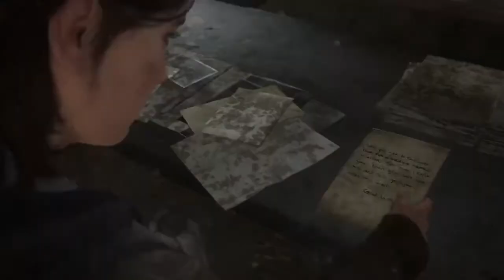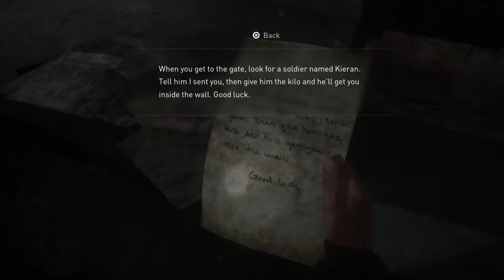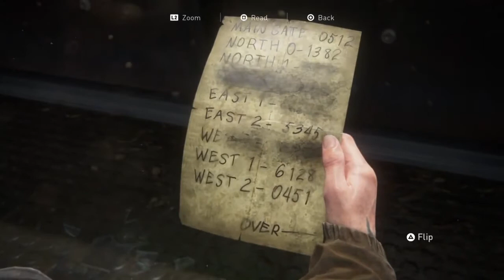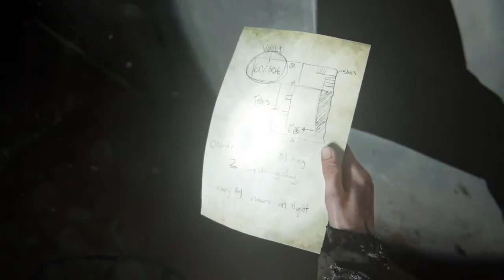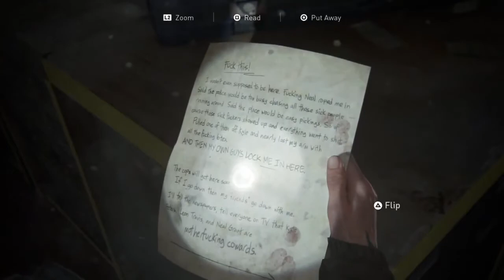The Last of Us 2 Walkthrough In 2022 - Part 4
The Last of Us 2. Set five years after The Last of Us (2013), The Last of Us 2 focuses on two playable characters in a post-apocalyptic United States whose lives intertwine: Ellie, who sets out for revenge after suffering a tragedy, and Abby, a soldier who becomes involved in a conflict between her militia and a religious cult.

The Last of Us 2 is an action-adventure game played from a third-person perspective featuring elements of the survival horror genre. In The Last of Us 2 the player traverses post-apocalyptic environments such as buildings and forests to advance the story. The player can use firearms, improvised weapons, and stealth to defend against hostile humans and cannibalistic creatures infected by a mutated strain of the Cordyceps fungus. Control intermittently switches between Ellie and Abby; the player also briefly controls Joel in the opening sequence. The nimble nature of the player character introduces platforming elements to the game, allowing the player to jump and climb to traverse environments and gain advantages during combat. The player can break glass objects such as windows to access certain areas or obtain supplies. Some areas in The Last of Us 2 are navigated by horse or boat.

Combat in The Last of Us 2; the player can use long-range weapons such as rifles and bows, and short-range weapons such as pistols and revolvers. The player is able to scavenge limited-use melee weapons such as machetes and hammers, and throw bricks and bottles to distract or attack enemies. Collected items can be used to upgrade weapons at workbenches or craft equipment such as health kits, Molotov cocktails, and makeshift silencers. The player can collect supplements to upgrade skills in a skill tree; training manuals found throughout the environment unlock additional skill tree branches, allowing upgrades to attributes such as the health meter, crafting speed, and ammunition types.

Though the player can attack enemies directly, they can also use stealth to attack undetected or sneak past them. "Listen Mode" allows the player to locate enemies through a heightened sense of hearing and spatial awareness, indicated as outlines visible through walls and objects. In the cover system, the player can crouch behind obstacles to gain advantages in combat, and can also crawl in a prone position to evade enemies. Hostile enemies use artificial intelligence; they may take cover or call for assistance, and can take advantage when the player is distracted, out of ammunition, or in a fight. The player may be impaled by an arrow, which will progressively decrease their health meter and disables Listen Mode until removed when in cover. Player companions, such as Dina, assist in combat by killing enemies or announcing their location.

Developer: Naughty Dog
Publisher: Sony Interactive Entertainment
Directors: Neil Druckmann, Anthony Newman, Kurt Margenau
Writers: Neil Druckmann, Halley Gross